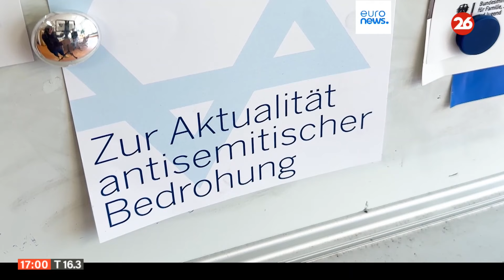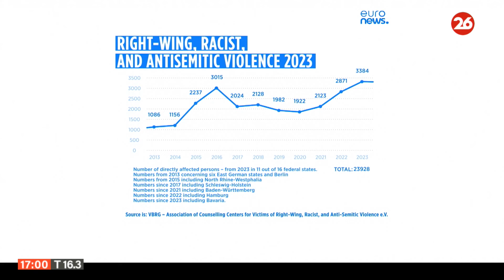Grupos de ayuda a las víctimas alertan del auge de la violencia de extrema derecha en Alemania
👉 La violencia contra los políticos acapara los titulares, pero los casos de racismo cotidiano y los ataques antisemitas hacen que los centros alemanes de asesoramiento a las víctimas den la voz de alarma.